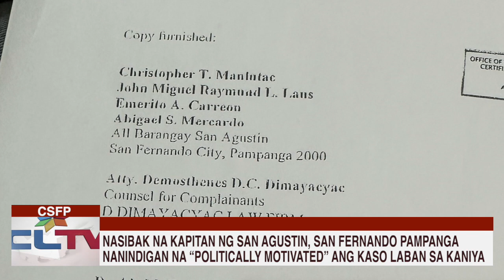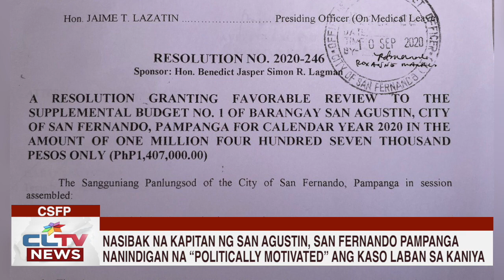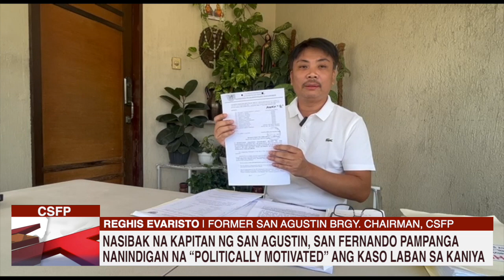Nasibak na kapitan ng San Agustin nanindigan na "politically motivated" ang kaso laban sa kaniya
Nanindigan si dating Kapitan Reghis Evaristo ng Brgy. San Agustin ng Syudad San Fernando na politically motivated ang naging kaso laban sa kaniya na ikinasibak nito sa pwesto.

Ipinakita ng dating punong barangay ang resolusyon na nagpapakita umano na sumunod siya sa proseso sa pagpapasa ng supplemental budget ng barangay sa kabila ng dismissal order sa kaniya ng Office of the Ombudsman.

May balita si Felix Barrios.